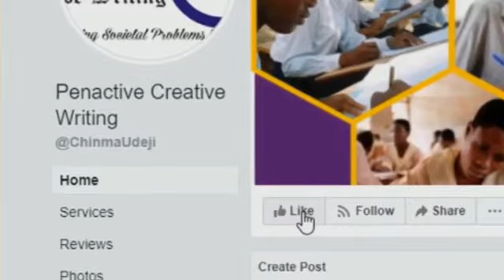Penactive Short Story Contest 2021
Are you a teen who loves to write?

Don’t miss out in the ongoing Short Story Contest by Penactive!

You stand a chance to win cash prizes!

Just register and submit your story!

Registration is free but required 🙂

Click on this link to know the registration details and story guidelines 👇🏾